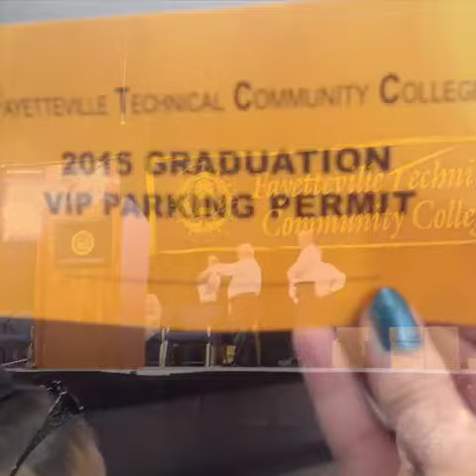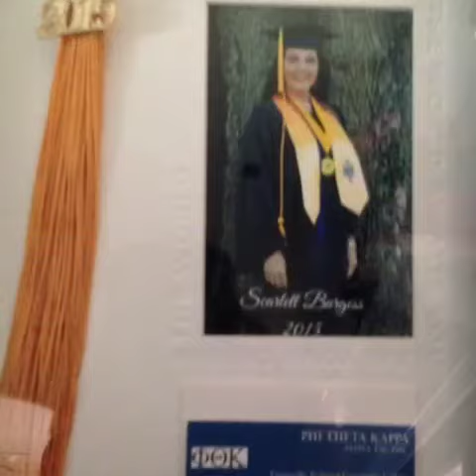FTCC Graduation 2015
Here is a video I created for free with Slideshow Social!